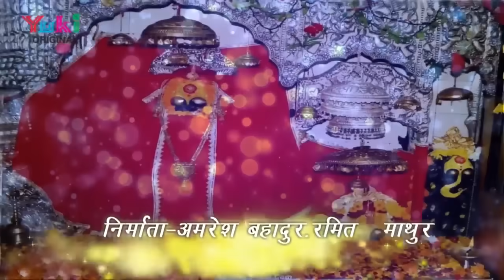शुक्रवार स्पेशल : लखबीर सिंह लक्खा और मुकेश बगड़ा द्वारा शेरावाली मईया के सुपरहिट भजन : जय माता दी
देखिये रामायण कथा का 16th Epsiode.
All Chaupai with explanation.

Song: Mata Meri Laaj Rakh Le
Singer: Lakhbir Singh Lakkha
Video Editing: Anil Kumar
Category: Hindi Devotional ( Mata Ke Bhajan)
Producers: Amresh Bahadur, Ramit Mathur
Label: Yuki

Song: Maiya O Sherowali
Singer: Mukesh Bagda
Label: Yuki

Bhajan Lyrics:-

तेरे चरणों में शीश में झुकाऊं
तेरे ही गुण गाऊं ओ माता मेरी लाज रख ले
लाज रख ले और किसके द्वारे पर मैं जाऊं
मैया जी मेरी लाज रख ले. मां

मिलता नहीं जो कहीं सारे संसार में
मिलता है वह तेरे सच्चे दरबार में
तेरे भरे हैं भंडारे शेरोवाली तू जग से निराली
है पूजे संसार तुझको
संसार तुझको ओ मैया ऊंचे पहाड़ों वाली
है पूजे संसार तुझको. मेरी मां

तेरी ज्योत का है पुजारा कन कन में
तू ही करें दूर अंधियारा एक क्षन में
बुझे दिलों को तु रोशन करें है
जो दुखों से भरे हैं, मा उन को तू देती है खुशी
देती है खुशी जोता वालिए तू झोलियां भरे हैं
मां भक्तों को देती तू खुशी. मेरी मां

आया लेकर आस मैया मैं भी तेरे द्वार पर
बालक नादान पर तू कर उपकार दे
मुख बाल्को से कभी ना मा मोड़े
मां करती है प्यार सबको
कभी बीच मझधार में ना छोड़े
मां करती है प्यार सबको. मां

करूं मैं आराधना सवेरे श्याम तेरी मां
होकर तू दयाल बेड़ी पार कर मेरी मां
तेरे द्वार से ना जाऊंगा मैं खाली
ओ मेहरो वाली मां सुन ले तू मेरी विनती
खड़ा दर पर यह लक्खा है सवाली
मां सुन ले तू मेरी विनती.

Bhajan Lyrics: -

मैया ओ शेरावाली , ऊंचे पहाड़ों वाली
विनती सुनो हमारी आए शरण तुम्हारी 2
मैया ओ शेरावाली.

तेरे पावन चरणों में मां अपना शीश झुकाए
तेरी महिमा गा गाकर मा तुमको आज मनाए
कब तेरा मां दर्शन पाए सोया भाग्य जगाए
भर दो मांझोली खाली, ऊंचे पहाड़ा वाली
मैया ओ शेरावाली.

कब से तेरी चौखट पर मां आस लगाए खड़े हैं
तेरे दर्शन करने को मां शरण तुम्हारी पड़े हैं
अब तो आओ दरस दिखाओ अब ना देर लगाओ
जयकारा तेरा गाए, मैया तुम्हे बुलाए
मैया ओ शेरावाली.

मां बेटे का रिश्ता ऐसा दीपक बाती जैसा
विपदा सारी मिटा दे मैया दुख चाहे हो कैसा
जो भी ध्यावे दर्शन पावे सुख और आनंद पावे
मंदिर तेरा सुहाना नित रोज हमको आना
मैया ओ शेरावाली.

चम चम करती चुनर तेरी रंग रंगीली लाए
कंगन चूड़ी पहना कर मां कुमकुम मेहंदी लगाएं
मीठा मीठा भोग लगाएं तुमको खूब मनाए
अंगना सजाएं मैया तुमको बुलाएं मैया
मैया ओ शेरावाली.